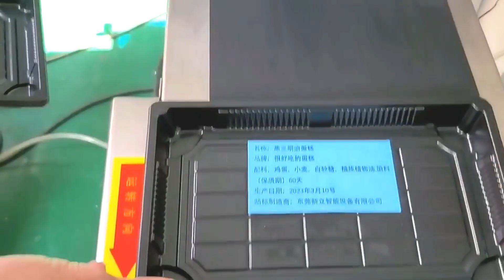Trays print sticker labeling machine inline type labeler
Product Parameter of automatic trays labeling machine printing labeller:
Technical Parameters
The following are the technical parameters of the standard model,lf have other specicl requirements and functions can be customized
Labeling Speed  15-70pieces/min
Applicable for product diameter
Tailor the size to the product
Applicable Label Size
Device Dimensions
Sizes tailored to requirements
Applicable Power Supply 220V/50HZ
Weight 95KG
Applicable Label Roll lnner Diameter 76mm
Applicable label Roll lnner Diameter 280mm

84798210   Mixing machine
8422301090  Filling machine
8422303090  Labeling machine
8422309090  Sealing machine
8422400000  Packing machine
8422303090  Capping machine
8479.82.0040 food Mixing, kneading or stirring machine